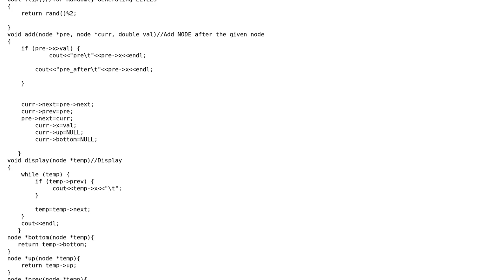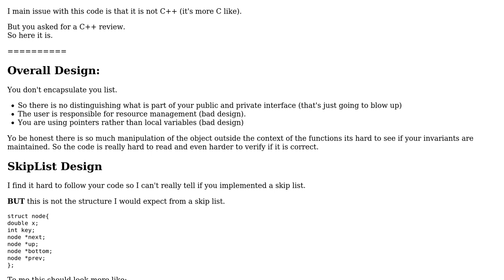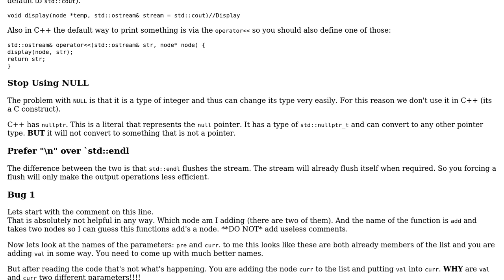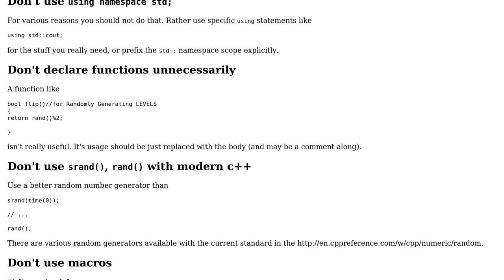Code Review: CPP skiplist for numeric values (2 Solutions!!)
Code Review: CPP skiplist for numeric values

With thanks & praise to God, and with thanks to the many people who have made this project possible! | Content (except music & images) licensed under CC BY-SA | Music | Images & others | With thanks to user ? user Martin York user Breathe Hacker user 200_success and the Stack Exchange Network Trademarks are property of their respective owners. You are responsible for your own actions.